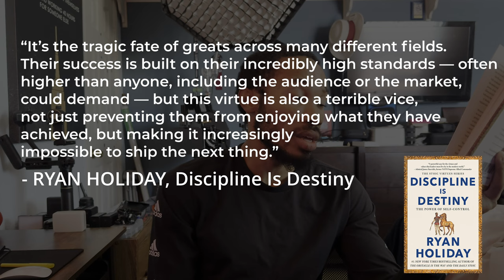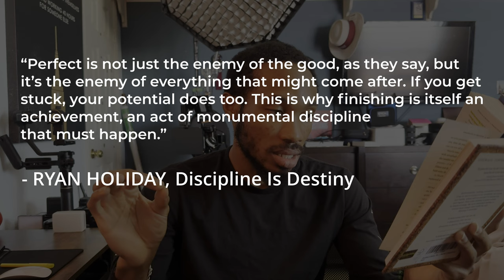The reason I haven't been uploading consistently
Don't let perfectionism hold you back. Finishing things to the best of your ability is more important than making something "perfect".

Make sure y'all read Discipline is Destiny by Ryan Holiday too. It's amazing.